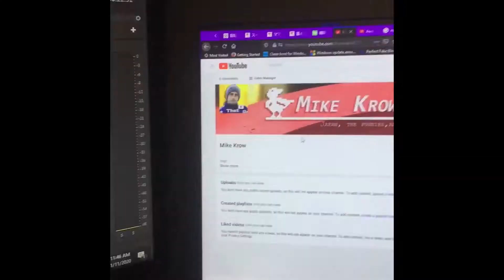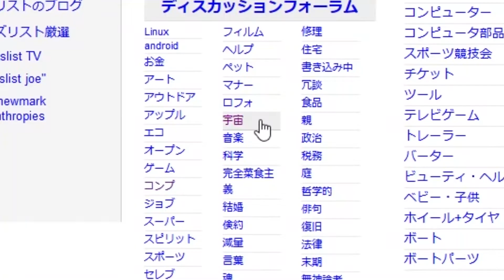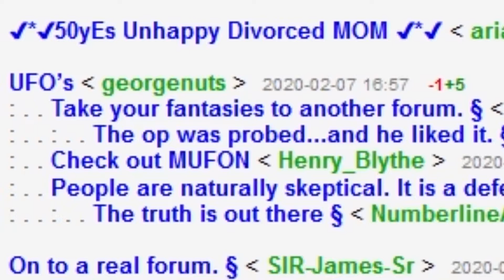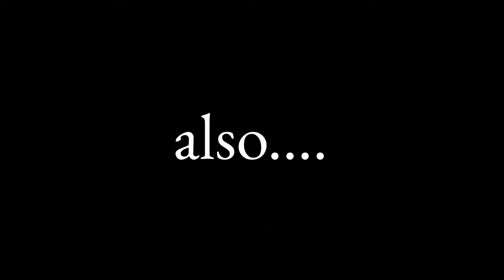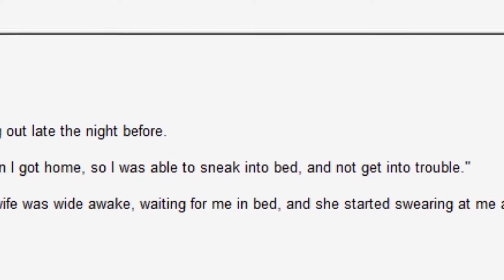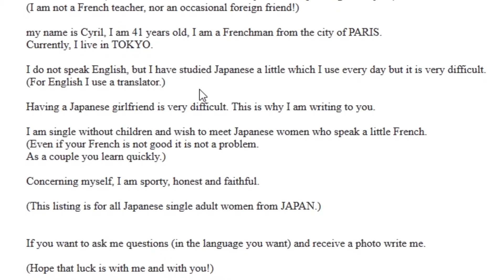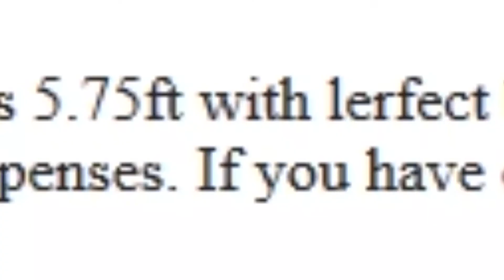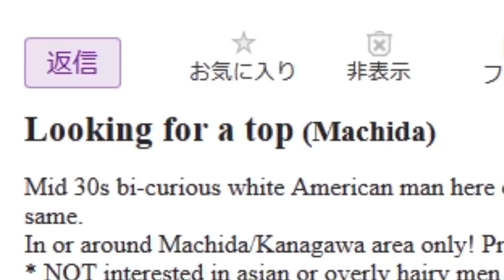Adventures in Japanese Craigslist Pt1 - Mike Krow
おい、皆さん！ Mike Krowだよ! Featuring my most clickbait thumbnail to date! Come join my adventures in Japanese Craigslist! Well... at least consider it if you don't have much to do for the rest of the day. If I didn't lose you there you might consider subbing and all that jazz. If you think I am cool enough. ;)

-Mike Krow

Japan MikeKrow craigslist - Name in the tags? Does it get more desperate than this?